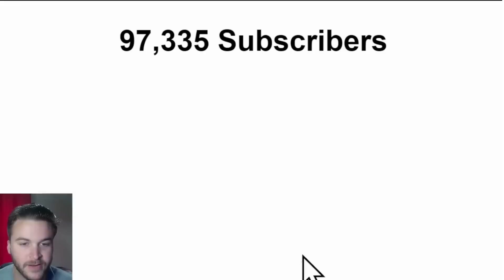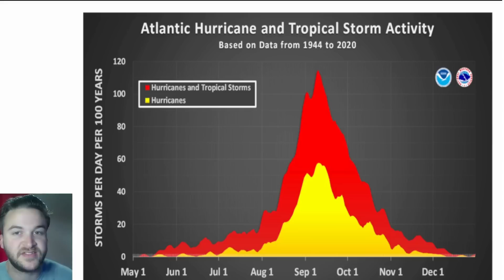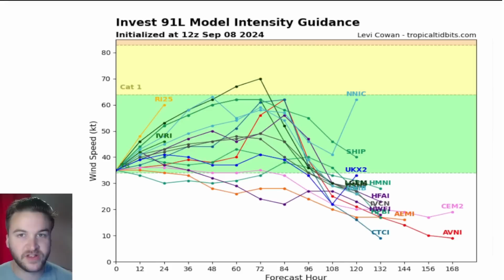This Storm Will Make Landfall SOON...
A strong cold front is bringing a refreshing cooldown to the Central & Eastern U.S. into early next week. A tropical system is developing in the Gulf of Mexico and may be named "Francine" over the next 24 to 48 hours.

0:00 Intro
0:46 Fall-Like Temperatures
3:27 Major Pattern Change
5:26 Tropical System Is Developing
9:27 Outro